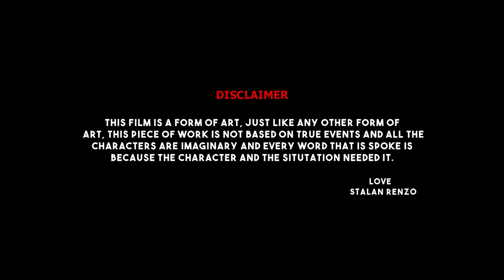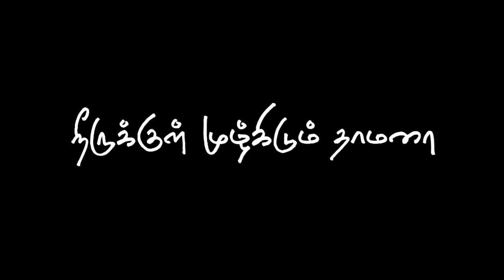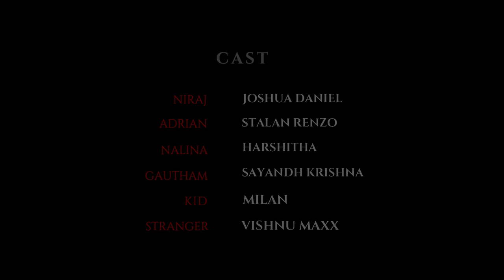Neerukkul Moozghidum Thamarai - Short Film | Tamil Short film | S6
Here we go after so many hurdles and constant hard work we are happy to present you "Neerukkul Moozhgidum Thamarai" Written & Directed by Stalan Renzo.

Starring :
Joshua Daniel
Harshitha R
Stalan renzo
Sayandh Krishna
Milan

Cinematographers :
Stalan Renzo
Ben Melvin
Vishnu maxx

Asst. Cinematographer :
Sharon

Editing & colour grading
Stalan Renzo

Music
Philip Titus

Guitarist
Franklin

Additional adopted ost " black finger " by  Dylan owen.

We hope y'all liked the film, please leave your valuable thoughts in the comments below.

All praises to God !